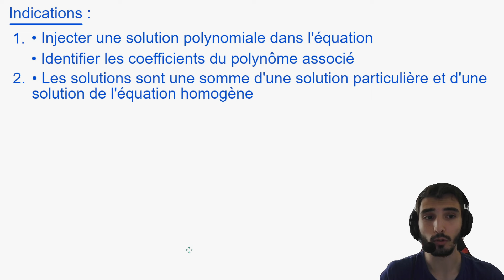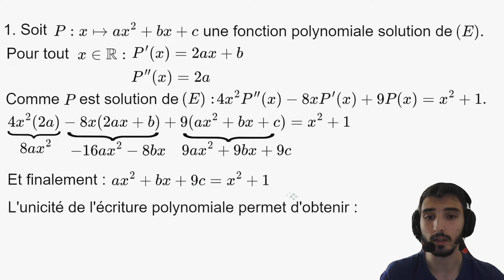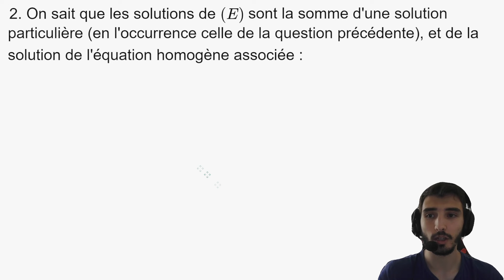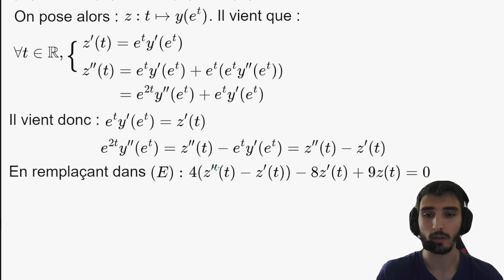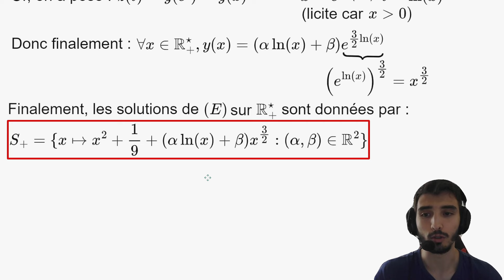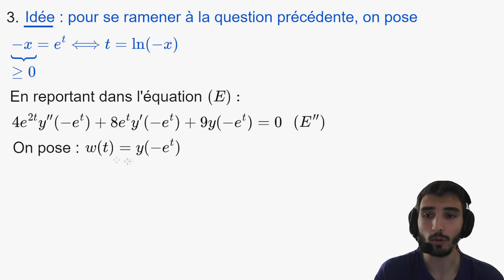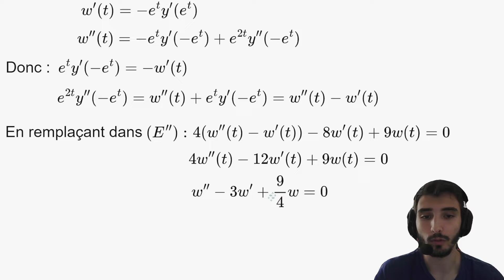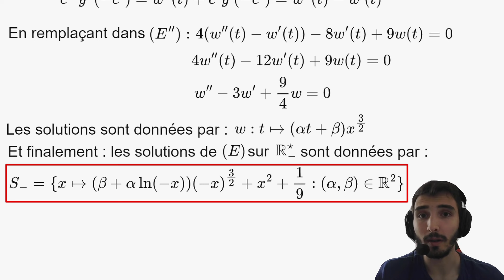[MPSI/MP2I/PCSI] Equa diff - oral corrigé CCP MP (ordre 2 avec second membre polynomial)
Salut, aujourd'hui on s'attaque à un exercice tombé en MP à CCP qui consiste à étudier une équation différentielle d'ordre 2 avec un second membre polynomial. C'est un exercice très classique de premier année et à maîtriser avant de passer en deuxième année.

Plan de la vidéo et correction de l'exercice :
00:00 - Présentation de l'énoncé
00:25 - Indication 1 (Q1)
00:30 - Indication 2 (Q1)
00:32 - Indication 1 (Q2)
00:38 - Indication 2 (Q2)
00:43 - Indication 3 (Q2)
00:47 - Indication (Q3)
00:52 - Q1
02:05 - Q2
05:43 - Q3
07:38 - Conclusion sur le problème